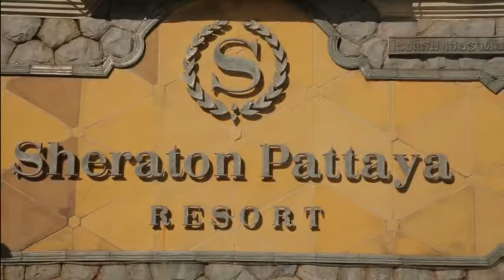Destination Wedding Receiption Sangeet Pool Party Mehandi at Sheraton Resort Pattaya Thailand